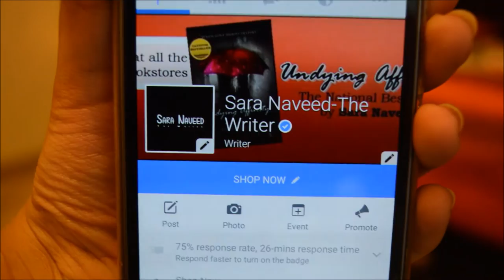Video QnA Session for 'Love, An Affliction' by author, Sara Naveed.